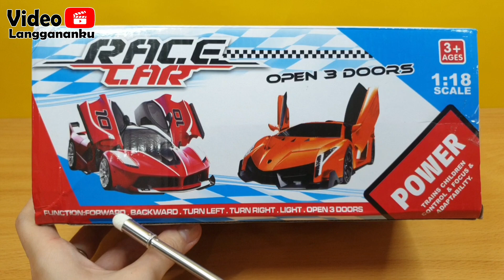Mainan Mobil Remote Control R/C Ferrari FXX K RACE CAR with Opening Doors - Unboxing and Review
Mobil Remot Ferrari With Opening Doors kini hadir lagi dalam edisi RACER CAR. Tentunya mobil remot ini memiliki kecepatan yang tinggi. Pintu mobil yang bisa dibuka dengan menekan tombol di remote control membuat mobil ini tampak lebih keren.

Untuk dapat memainkan mobil remot ini, cukup ekonomis loh. Hanya Rp 120.000 saja nih, teman-teman.

Harga bisa berbeda-beda entah itu lebih murah atau lebih mahal tergantung di toko online mana kalian membelinya.

If you enjoyed watching, like this video and share !

Happy Watching ^_^